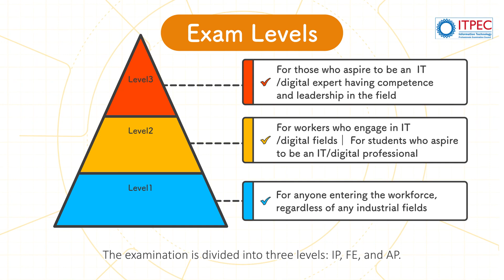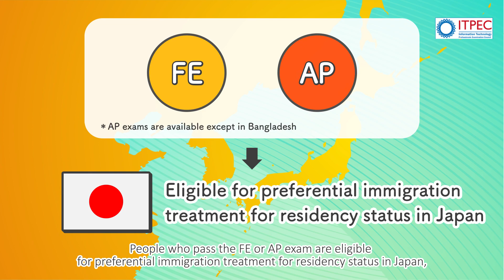Introduction of ITPEC Examination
ITPEC Examination is a common IT examination conducted in the Philippines, Thailand, Vietnam, Myanmar, Mongolia, and Bangladesh.
The exam system is based on ITEE  that is administered by IPA, Japan.

Information Technology Professionals Examination Council (ITPEC) is an organization
coorperating among all member countries to implement "ITPEC Examination".

People who pass the FE or AP exam are eligible for preferential immigration treatment for residency status in Japan.

ITPEC Activity is underpinned the importance of IT human resource development throughout Asian region.

◆Exam Schedule for 2023:
     30 APRIL, 2023 (exc. Vietnam 23 APR, 2023)
     22 OCTOBER, 2023

　- Free e-Learning materials (FE textbook) exam is also avilable!!